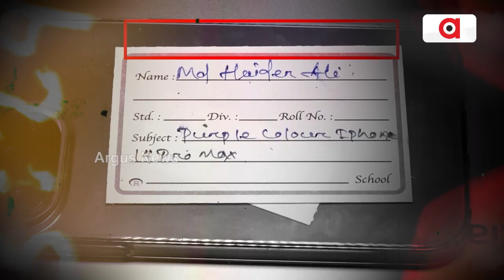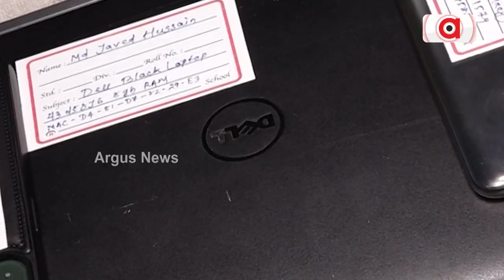ସାଇବର ମାଫିଆଙ୍କ ଲୁଟର ନୂଆ ତରିକା | Cyber Scams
ସାଇବର ମାଫିଆଙ୍କ ଲୁଟର ନୂଆ ତରିକା । ସିଷ୍ଟମରେ ଆଣ୍ଟିଭାଇରସ ଲୋଡ କରିବା ବାହାନାରେ ଲୁଟ । ଖାଲି ଦେଶ ଭିତର ନୁହେଁ, ଟାର୍ଗେଟରେ ଥିଲେ ଆମେରିକାର କଷ୍ଟୋମର । ଫେକ କଷ୍ଟମର କେୟାର ୟୁନିଟ ଖୋଲି କରୁଥିଲେ ଲୁଟ୍ ।